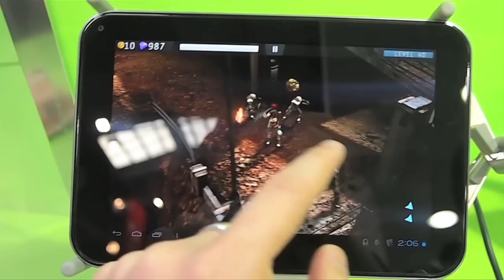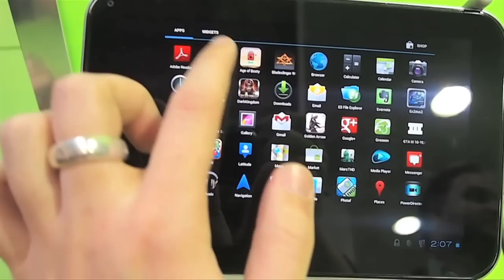Toshiba 7.7" Tegra 3 tablet hands-on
This a hands-on of a yet unnamed Toshiba 7.7" Tegra 3 tablet.